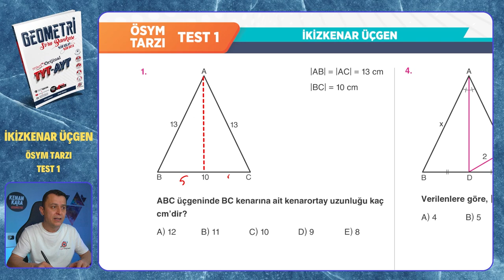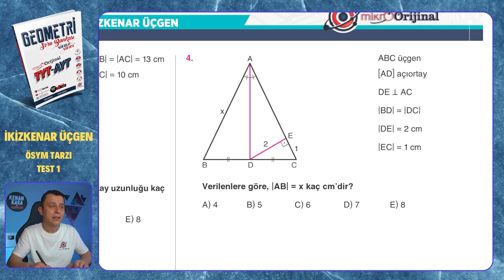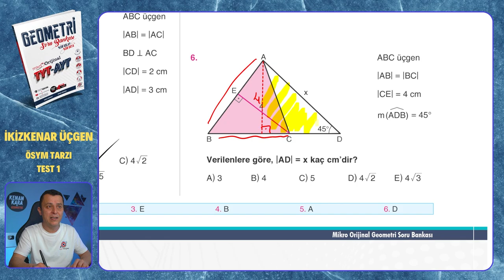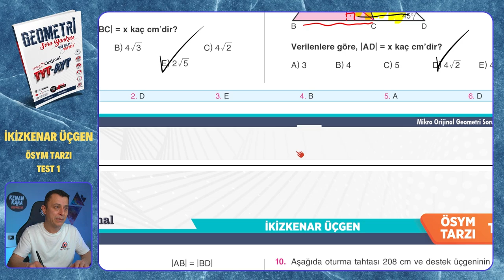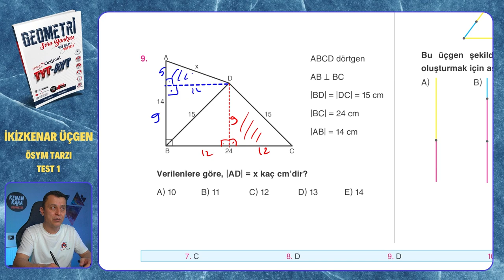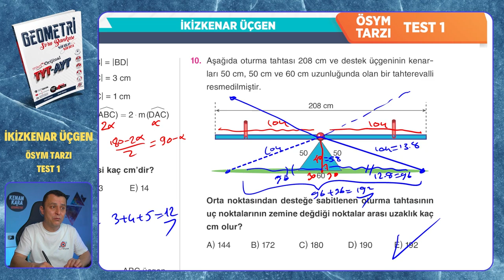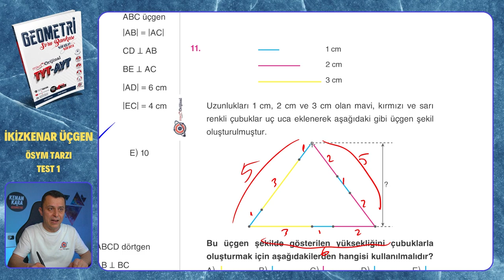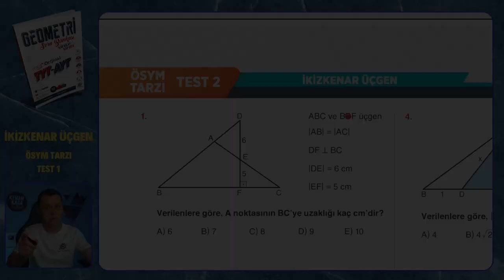ÖSYM TARZI TEST 1 | İkizkenar Üçgen | Mikro Orijinal Geometri Soru Bankası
Mikro Orijinal Geometri Soru Bankası kitabındaki, İkizkenar Üçgen  konusundaki ÖSYM TARZI TEST 1 testinin çözümü